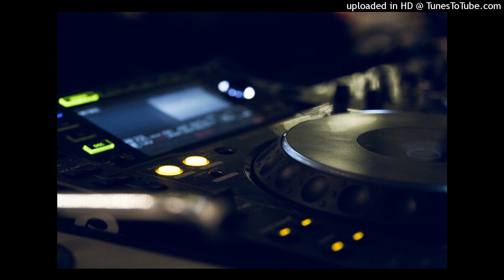Sokół - Z Samym Sobą (Pr0t0r dNb ver in Progress)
IN PROGRESS :D